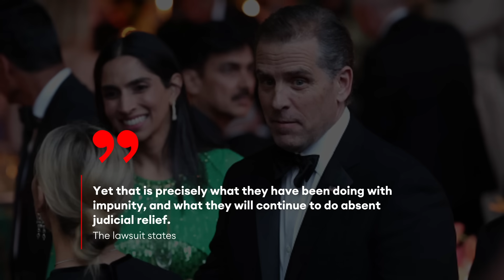BREAKING NEWS: Hunter Biden Sues Giuliani For Allegedly Tampering With His Laptop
President Joe Biden’s son Hunter Biden sued attorney Rudy Giuliani and his lawyer in federal court Tuesday, accusing them of “annihilat[ing]” his data and digital privacy by tampering with his laptop and data—the latest twist in an ongoing saga over Biden’s laptop, three years after it became a source of election year controversy pushed by Giuliani and others on the right.